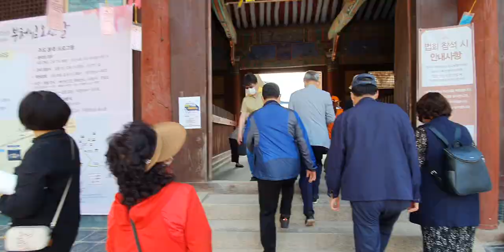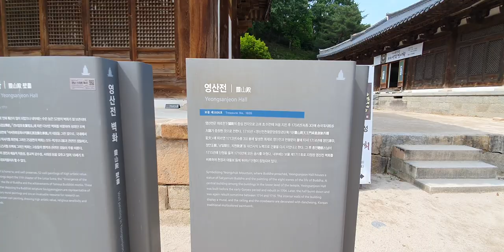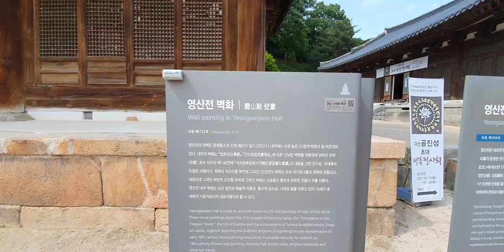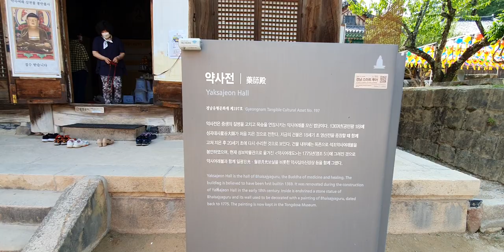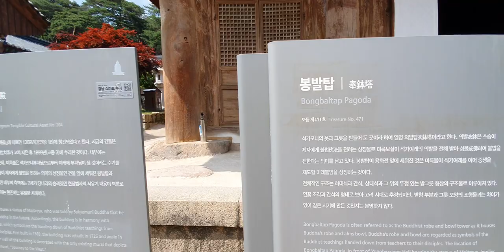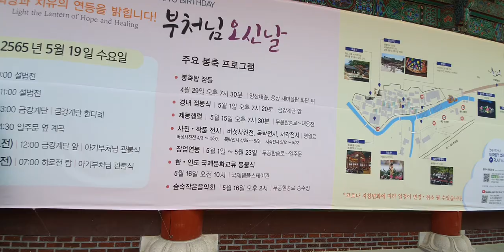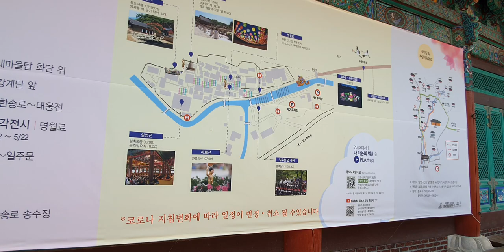통도사 부처님오신날 2021.5.19(수)